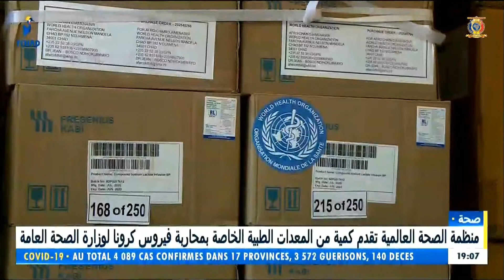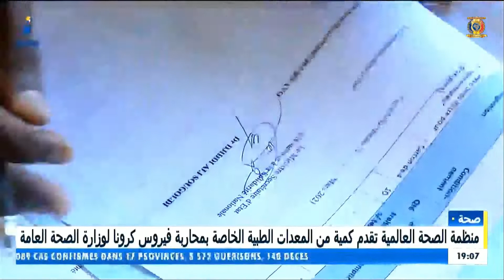صحة - منظمة الصحة العالمية تقدم كمية من المعدات الطبية الخاصة بمحاربة فيروس كورونا لوزارة الصحة الع